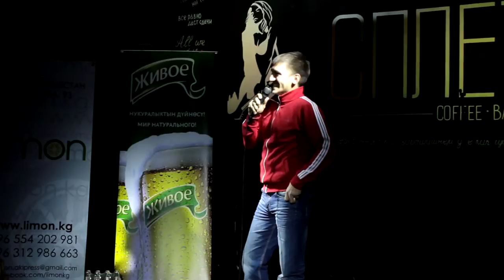Limon.KG: Stand Up Comedy Bishkek Наги Талышханов_17 окт